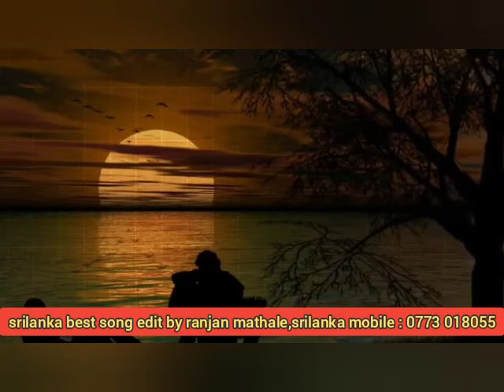සනත් නන්දසිරි සොවින් පිරි මගේ හදවත 🇱🇰 srilanka best song edit by ranjan